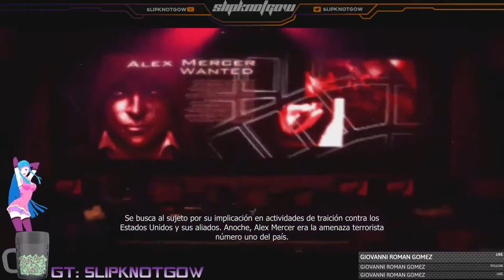Campaña Prototype Parte 3 VOD